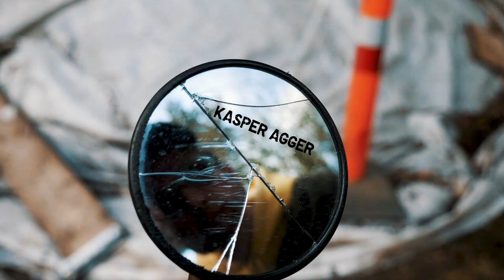Syv Dage Aktiv(Official Musicvideo)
Andet nummer fra mit kommende album Syv Dage Aktiv.
Dette er titelnummeret! Musikvideo af Lasse Frisk. Og Beat og musikken er produceret af Mark one1

Music video by Kasper Agger performing Uafbrudt (C) 2023 Boombapper Boulevard.

Vocal, Composer, Lyricist: Kasper Agger
Mix & Master: Mark One1
Video by: @Frisk Film (photo, editing, grading)